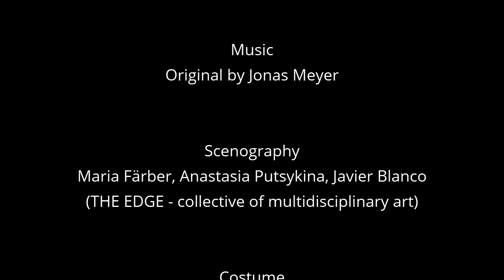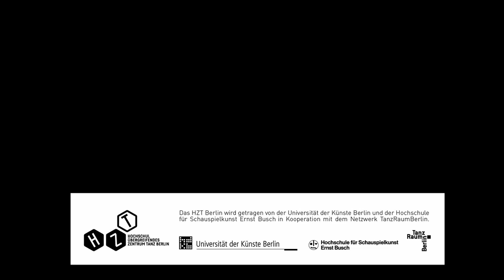Trailer 1 BlackIce. Das Material der Dystopie. (2021)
At the same time that the Sahara Desert is expanding, the Arctic ice is melting. At the same time that someone is dreaming of a birthday song, a revolution is breaking out in another place. Everything that seems far away reflects our own history. How many people and how many animals have humans already exterminated? We are slow to understand that empathy is essential not only for the preservation of our species, but also for all others.

Black Ice makes the tragedy visible in the reflection on the dystopian.

Uferstudios HZT Berlin
2021

Konzept, Regie, Choreografie:
Javier Blanco

          THE EDGE.

TänzerInnen und Co-Kreator*innen:
Liv Haumann, Auro Orso, Carolina de Vega

Bühnenbild:
María Färber, Anastasia Putsykina, Javier Blanco
(The EDGE – Kollektiv für multidisziplinäre Kunst)

Santiago Andres Triana / Königliche Sternwarte von Belgien

Video-Edition:
Javier Blanco, Anastasia Putsykina

Lichtdesign:
Mario Avila, Javier Blanco

Videoaufzeichnung:
Roberto Duarte